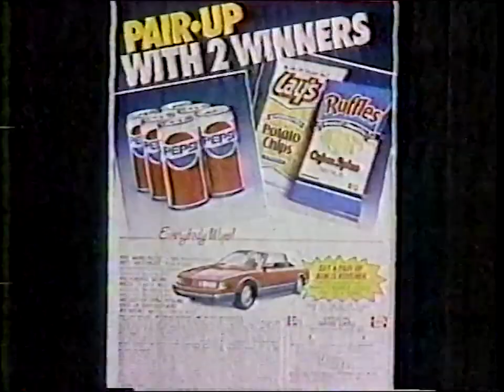KITN Commercials May 21st 1988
Aired on (then) Independent Station KITN-TV in Minneapolis-St. Paul, Minnesota and shown during the movie “The Time Machine” (1960)

- Metro-Goldwyn-Mayer Logo
- Start of The Time Machine
- Little Bit of The Time Machine (with KITN ID)
- The Long Hot Summer Promo (incomplete)
- Pepsi
- Star Trek: The Next Generation Syndication Promo
- U.S. Space Foundation PSA
- The Body Shop Camp (so… fat camp?)
- Saturday Big Show Bumper
- Zapped! Promo (incomplete)
- 1-976-MEET (partial)
- Quincy/The Mary Tyler Moore Show/The Honeymooners Syndication Promos
- The Minneapolis Institute of Arts